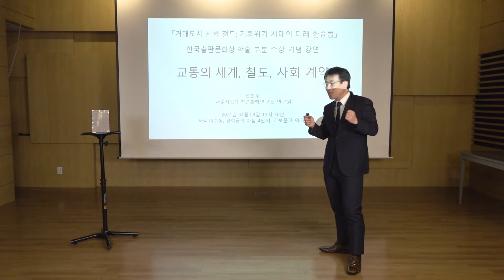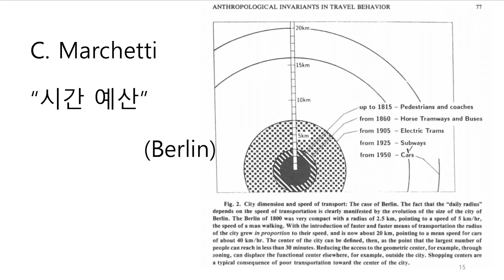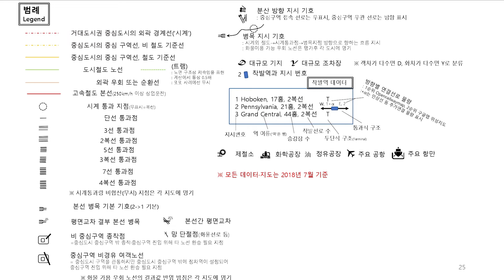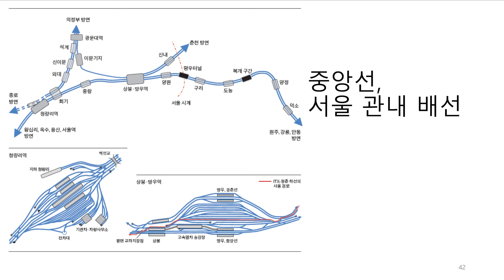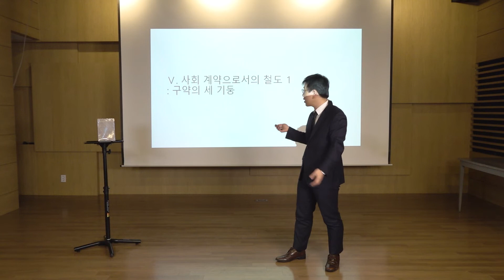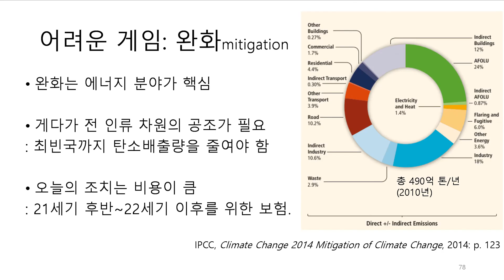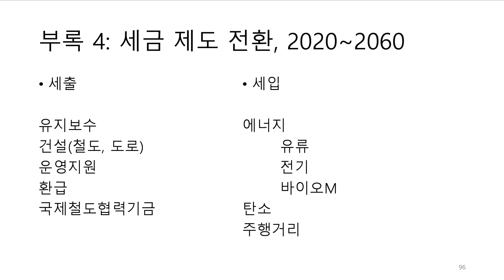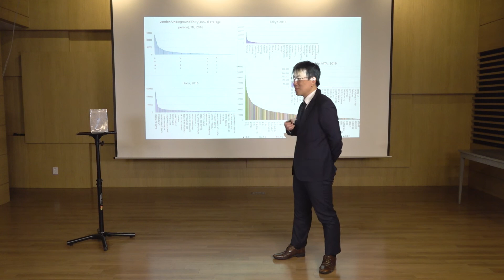철도 덕후가 뽑은 최애역은? 세계 50개의 철도를 분석한 철덕의 찐사랑🚂│전현우 『거대도시 서울 철도』 한국출판문화상 수상자 강연회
철도 덕후가 뽑은 최애역은?
『거대도시 서울철도』 저자 전현우 서울시립대 자연과학연구소 연구원의 카카오톡 프로필 사진은
고속철도 오송역 유치 기념비로 설정돼 있다.
가히 ‘철도덕후’(철덕)다운 선택이다. 그런데 왜 하필 오송역일까?
전 세계 거대도시 50개의 철도를 하나하나 분석하고 점수를 매긴 철덕의 찐사랑이 궁금하다면?